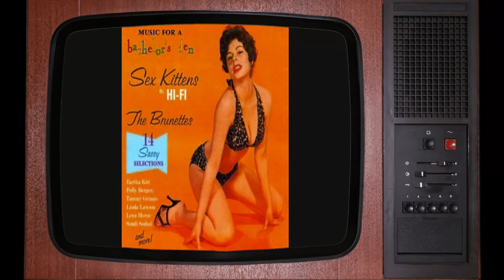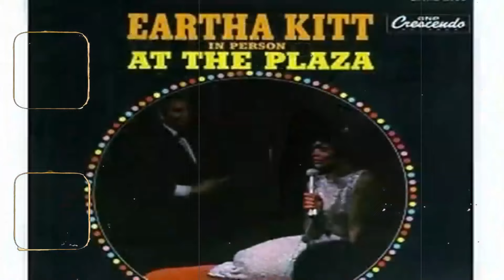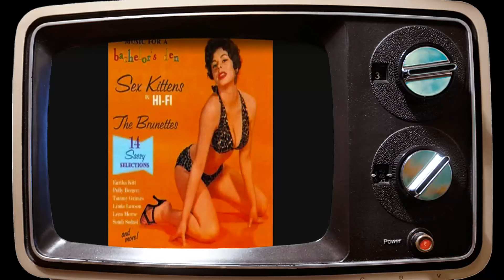Eartha Kitt's Identity Crisis: A Sultry Secret Unveiled!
Greetings from classics! Join us on an extraordinary adventure as we explore the depths of our latest video, ''. From ancient mysteries to modern marvels, there's something for everyone!